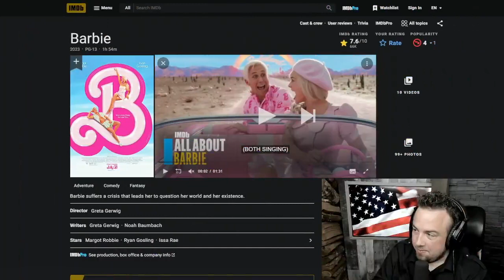Barbie, a review - JFG Tonight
"Barbie is absolutely NOT a leftist movie. Barbie says both the exploitation of women's bodies AND the feminist man-hating revolution against it are to be dropped as they are plastic versions of ourselves. Our goal is to accept our real selves as hetero baby-making machines."

Clip taken from:
Barbie: The Review | JFGT #904